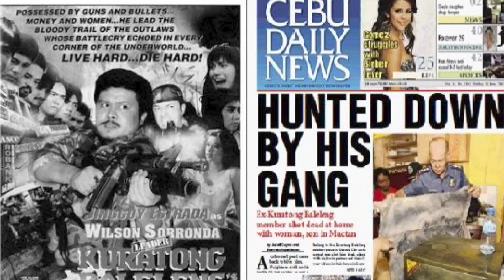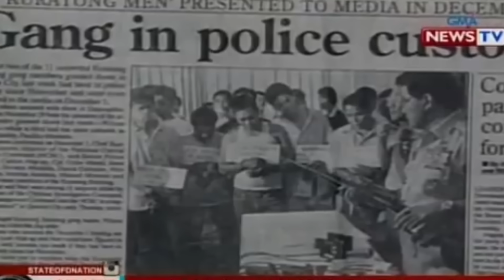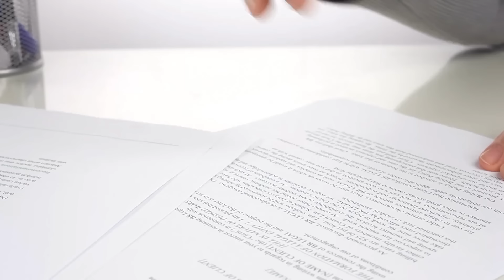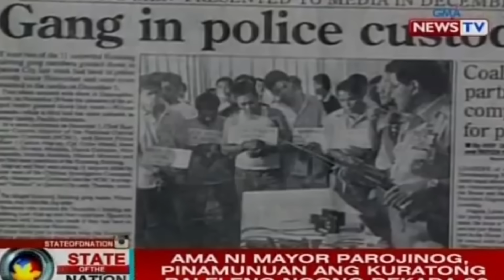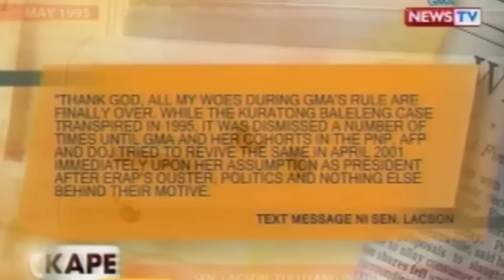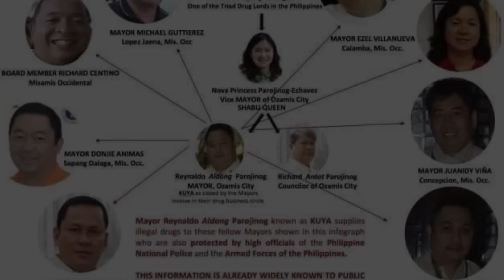KURATONG BALELENG ANG PINAKANOTORYUS NA SINDIKATO SA PILIPINAS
Tol kung sa America ay may mafia, sa Japan ay may Yakuza, sa China ay may Triad, at sa Columbia at Mexico ay may mga Cartel, dito sa PIlipinas ay may Kuratong Baleleng. Noong dekada nobenta, ang Pilipinas ay naharap sa malaking pagsubok dahil sa paglitaw ng Kuratong Baleleng Gang, isang kilabot na sindikato mula sa Mindanao, partikular sa Ozamiz. Ang grupong ito ay naging tanyag dahil sa iba't ibang kriminal na aktibidad, kabilang ang pagnanakaw at ilegal na droga. Sa pagdaan ng panahon, ang pangalan ng Kuratong Baleleng Gang ay naging simbolo ng organisadong krimen sa bansa, na may malawak na impluwensya at operasyon hindi lamang sa Mindanao kundi pati na rin sa iba pang lugar tulad ng Cebu at Metro Manila. Ang pag-akyat ng gang sa kapangyarihan at ang kanilang pagpapatuloy sa mga ilegal na gawain ay naging paksa sa popular na kultura ng Pilipinas. Halimbawa, ang pelikulang "Sa Ngalan ng Ama, Ina, at mga Anak" noong 2014 na pinagbidahan ni Robin Padilla, at ang indie film na "Bamboo Dogs" ni Khavn de la Cruz, ay parehong naglarawan sa buhay at mga gawain ng Kuratong Baleleng. Ang mga kwentong ito ay nagbibigay-diin sa malalim na ugat ng gang sa kriminalidad at ang kanilang kakayahang palawigin ang kanilang impluwensya sa kabila ng mga pagsisikap ng mga awtoridad na pigilan sila. Ang kasaysayan ng Kuratong Baleleng Gang ay patuloy na pinag-aaralan at pinag-uusapan, hindi lamang dahil sa kanilang mga krimen kundi dahil din sa kanilang kapasidad na manatiling aktibo at lumawak ang operasyon sa kabila ng mga hamon mula sa mga nagpapatupad ng batas.

Ang Kuratong Baleleng, isa sa mga pinakamalaki at pinakamaimpluwensyang kriminal na organisasyon sa Pilipinas, ay may operasyon na umabot na ng mahigit 30 taon. Ang pangalang "Kuratong Baleleng" ay nagmula sa isang tradisyonal na instrumentong yari sa kawayan na parang kampana, na ginagamit bilang babala laban sa mga umuusad na pag-atake sa mga nayon. Ang mga nagtatag ng Kuratong Baleleng ay unang bahagi ng Botanical Youth Club, isang grupo ng vigilante na sinuportahan ng gobyerno at itinatag ng militar noong 1986 upang labanan ang komunistang mga rebelde sa panahon ng pagkabahala pagkatapos ng EDSA Revolution, lalo na sa posibilidad na ang Mindanao ay masakop ng mga insurgents at komunista. Ang Philippine Army 101st Battalion, na nakabase sa Misamis Occidental at pinamumunuan ni Army Major Franco Calanog, ang nagsilbing tagapagsupervise sa Botanical Youth Club at dito na rin nabuo ang Kuratong Baleleng, sa ilalim ng pamumuno ni Octavio “Ongkoy” Parojinog, Sr., na lumitaw mula sa impluwensyal na pamilya Parojinog na kilala sa Mindanao. Mula pa noong dekada '70, ang pamilya Parojinog ay kilala sa pagbibigay ng proteksyon at suporta sa mga politiko at tycoon para sa mga layuning elektoral, at sa pagiging malapit sa komunidad, kung saan si Ongkoy ay itinuring bilang "Robin Hood ng Lawis," isang lugar na kilala sa pagiging tirahan ng mahihirap at pinanggalingan ng mga unang miyembro ng gang. Ang Kuratong Baleleng, sa pamamagitan ng mga Parojinog, ay nakatanggap ng malawakang suporta mula sa komunidad dahil sa kanilang pagiging mapagbigay, lalo na sa mga mahihirap. Ang pamilyang Parojinog ay inilarawan bilang "maalalahanin at simpleng tao" na may "malambot na puso" para sa mga nangangailangan, na nagpalakas sa kanilang imahe at suporta mula sa mga tao sa kanilang komunidad.